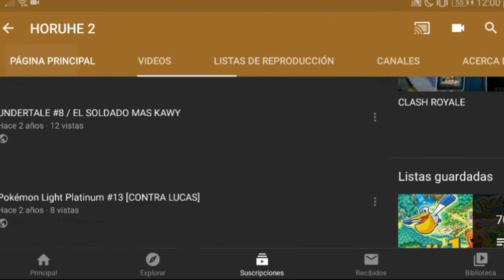Bienvenid@ al canal ;D